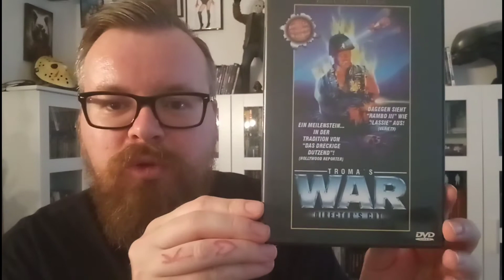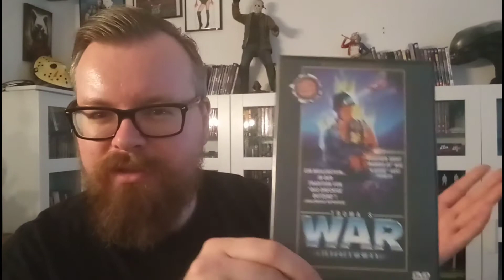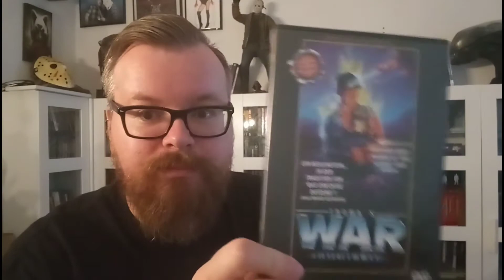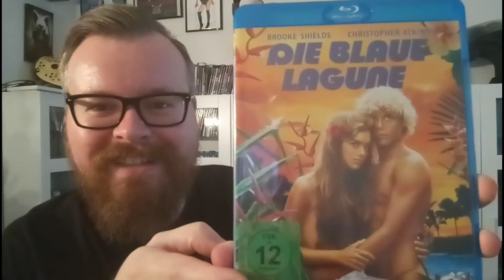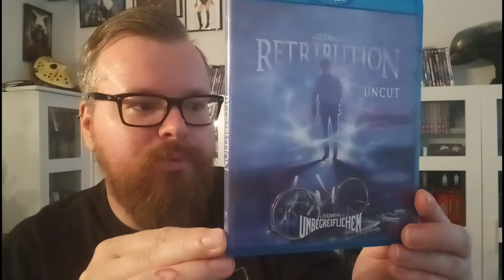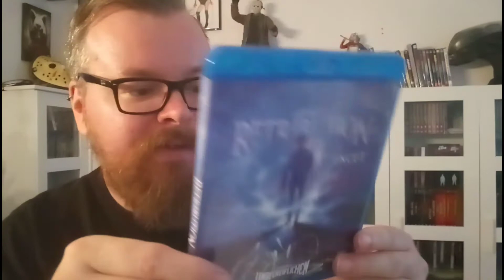DVD/Blu-ray Update | Juni 2018 | Teil 2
Danke an Timo dem Hessensammler für den Tausch und Jan für das klasse Geschenk!
Hintergrundmusik : Ree_Beetz